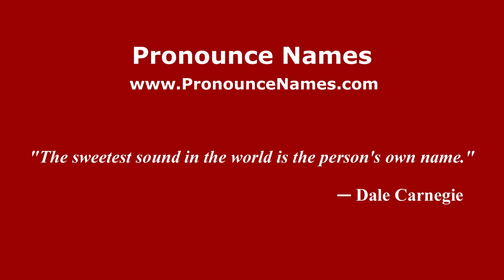How to pronounce Campo Check Dos (Mexico/Mexican Spanish) - PronounceNames.com